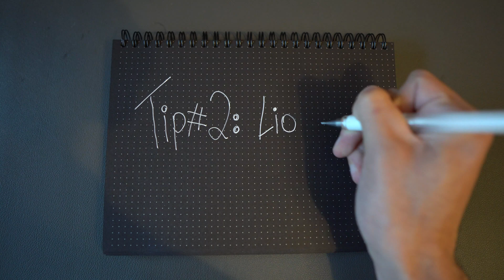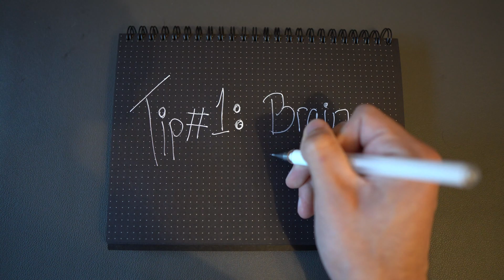Top 3 Productivity HACKS for Software Engineers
How to increase Productivity in Programming

In this video, I talk about tips that will increase your productivity in programming and help you never lose focus again when programming especially when you have a big deadline coming up and you can't afford to lose your focus.

Blue Light blocking glasses
Lion's mushroom mane

TIMESTAMPS
00:00 Intro
02:27 Eye Strain
05:00 Lion's Mushroom Mane
07:22 Brain Dumping